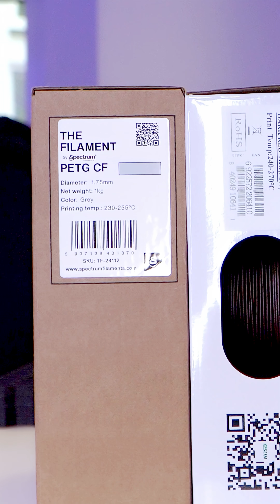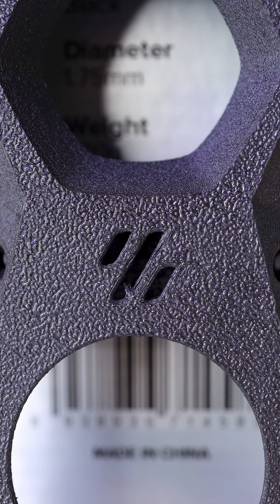The Centauri Carbon with Carbon Filament!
Someone on Twitter was disappointed to hear we didn't talk about carbon fibre filament in our 6 months later video so check out PETG CF, ABS CF, PA CF, PPS CF printed on the Centauri Carbon.

If you're considering the Centauri Carbon, it is currently at a discounted price!